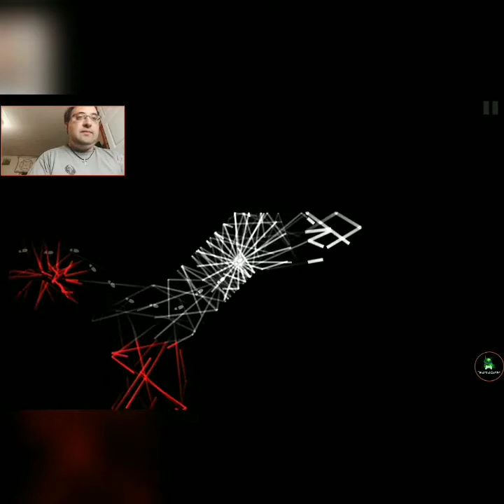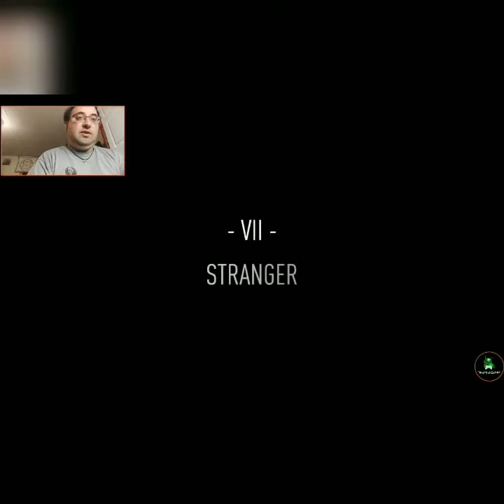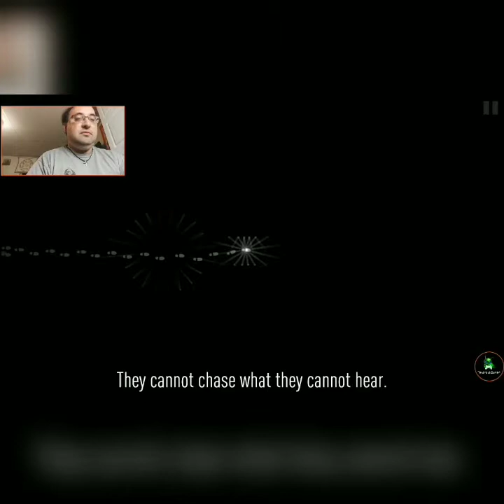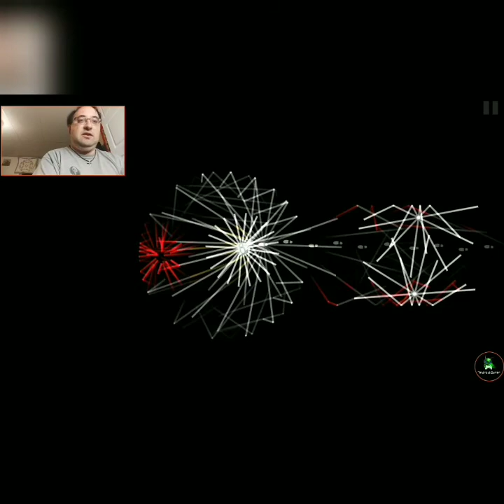Silence is key in Dark Echo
I must be very quiet, if I make too much noise they will hear me.

Recorded May 2nd